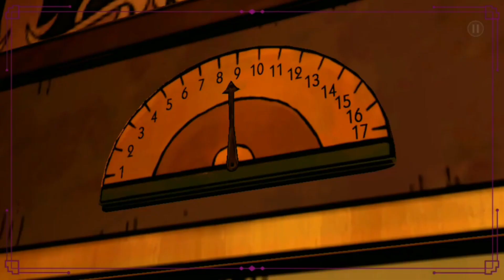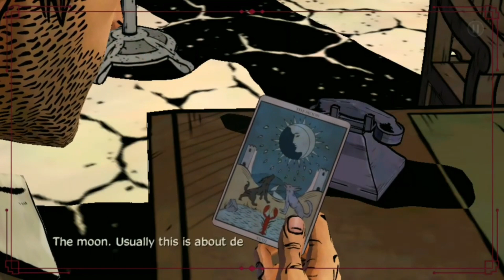INVESTIGATING SNOW'S BODY | THE WOLF AMONG US (PART 8)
Welcome back to another exciting episode of "Wolf Among Us" gameplay! In this part 8 series, things are really starting to heat up as another murder takes place in Fabletown. Join us as we delve into the dark and mysterious world of this thrilling game, where we uncover clues, make tough decisions, and try to unravel the truth behind the murder of Snow White Clone. Will we be able to solve the case and bring justice to Fabletown? Watch now to find out!

WolfAmongUs, WolfAmongUsgameplay, WolfAmongUsmurder, SnowWhitemurder, Fabletownmurder, videogame, gaming, mysterygame, murdermystery, adventuregame, choicebasedgame, TelltaleGames, gameplaywalkthrough, let'splay, detectivegame, storydrivengame

IF YOU SEE THIS COMMENT